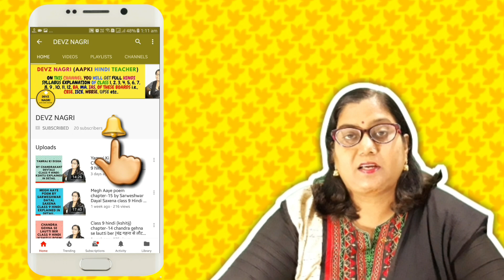Mati wali Class 9 Question Answers l माटी वाली l Hindi l Kritika | CBSE | NCERT l DEVZ NAGRI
In this lesson i will teach Mati wali Class 9 Question Answers l माटी वाली l Hindi l Kritika | CBSE | NCERT l DEVZ NAGRI. Listen each and every words carefully and fit every point in you mind. Make proper notes. You can pause and write the important points.

CLASS 9 HINDI KRITIKA BHAG 1 ALL STORIES EXPLAINED IN DETAIL👇

Is Jal Pralay Mein | इस जल प्रलय में | Class 9 Hindi Kritika Bhag 1 Chapter 1 PART-1 Explained 😊

Is Jal Pralay Mein | इस जल प्रलय में | Class 9 Hindi Kritika Bhag 1 Chapter 1 PART-2 Explained😊

Mere Sang Ki Auratein Class 9 Hindi Kritika Bhag 1 Chapter 2 Line By Line Explanation PART-1 👧😊

Mere Sang Ki Auratein Class 9 Hindi Kritika Bhag 1 Chapter 2 Line By Line Explanation PART-2 👧😊

Reed Ki Haddi | रीढ़ की हड्डी | Class 9 Hindi Kritika Chapter-3 Line By Line Explanation PART-1 🚶

Reed Ki Haddi | रीढ़ की हड्डी | Class 9 Hindi Kritika Chapter-3 Line By Line Explanation PART-2 🚶

Kis Tarah Aakhirkar Main Hindi Mein Aaya Class 9 Hindi Kritika Chapter 5 LINE BY LINE PART-1

Kis Tarah Aakhirkar Main Hindi Mein Aaya Class 9 Hindi Kritika Chapter 5 LINE BY LINE PART-2

Kis Tarah Aakhirkar Main Hindi Mein Aaya Class 9 Hindi Kritika Bhag 1 Chapter 5 QUESTION AND ANSWER